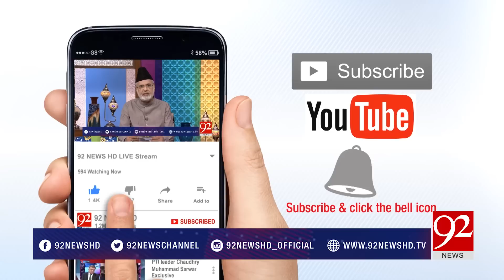Rehmat Ramazan | 11th Ramazan Sehar Transmission | Nazir Ahmed Ghazi | 27 May 2018 | 92NewsHD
Watch: Rehmat Ramazan | 11th Ramazan Sehar Transmission | Nazir Ahmed Ghazi | 27 May 2018 | 92NewsHD